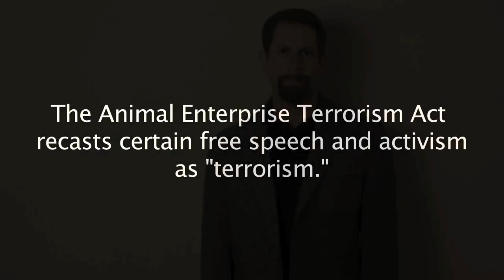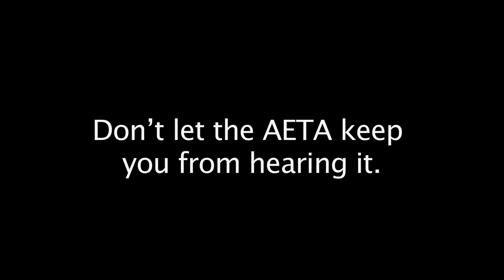Today, I'm Speaking Out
CCR Challenges the AETA with Blum v Holder. Animal Rights Activists are having their voices silenced, and certain free speech is being labelled as "terrorism" under the AETA.